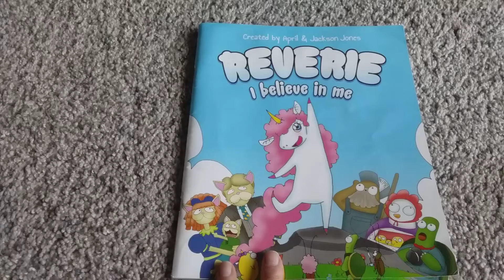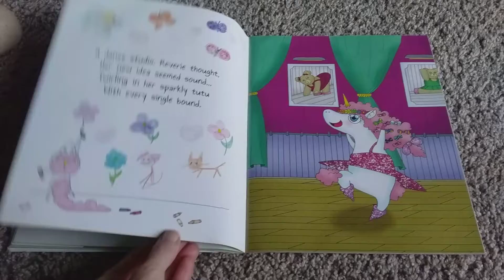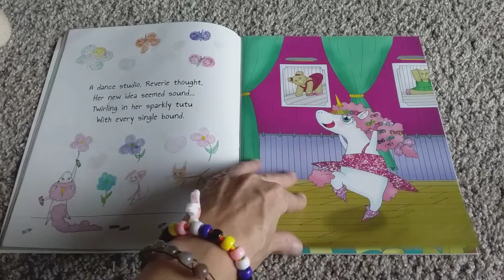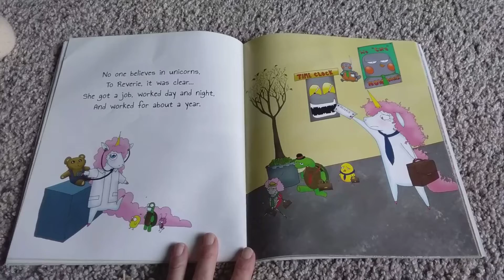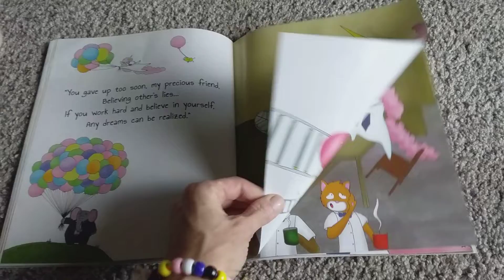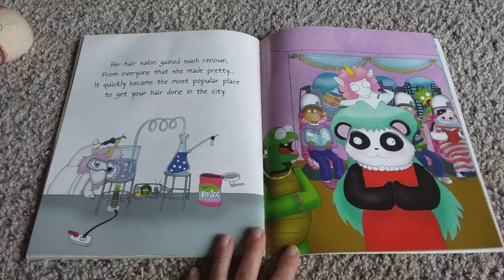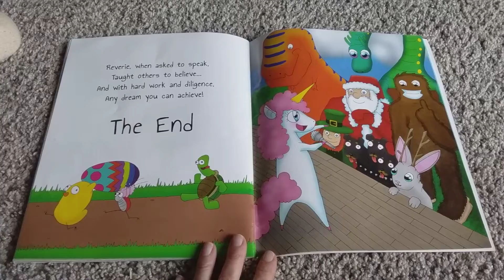Reverie, I believe in you